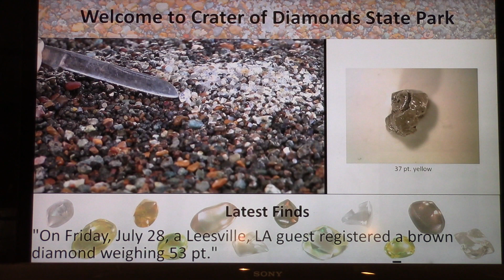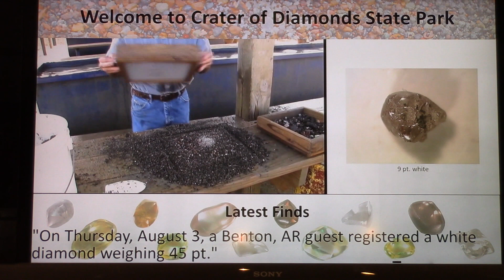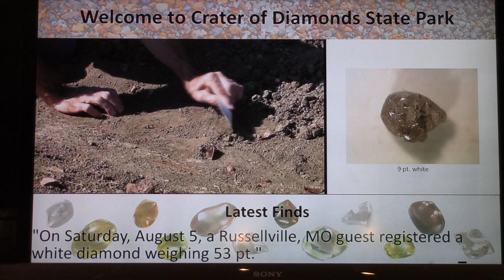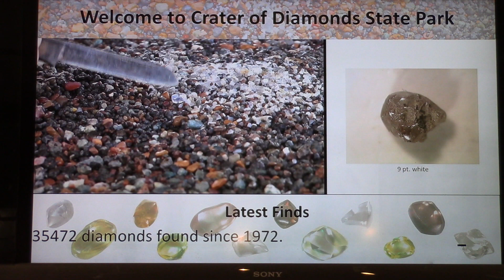Do You Want To See The Crater's Most Recently Discovered Diamonds?.....Take A Look Now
Despite the heat visitors are still finding diamonds at Arkansas' Crater of Diamonds State Park.